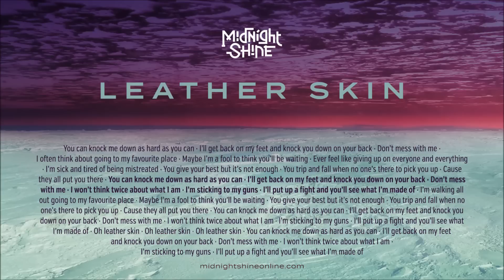Midnight Shine - Leather Skin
LEATHER SKIN by Midnight Shine was written by Adrian Sutherland. Produced by Tim Vesely at The Woodshed Studio in Toronto. Designed by Nick Perreault. 2018 Midnight Shine Music.

"I've been through so much BS in my life, but I keep getting back up no matter what. I’ve always fought my way through bullying, even as I got older. All that gave me thick skin." --Adrian Sutherland

Leather Skin is from Midnight Shine's new album High Road, released February 23, 2018. Check out other tracks, including a "very cool" cover of Neil Young's Heart of Gold...